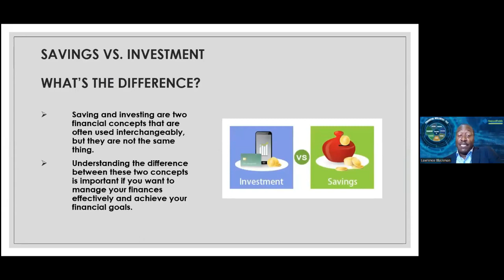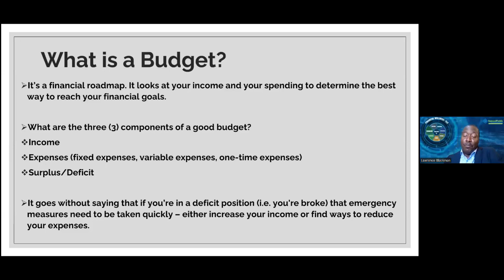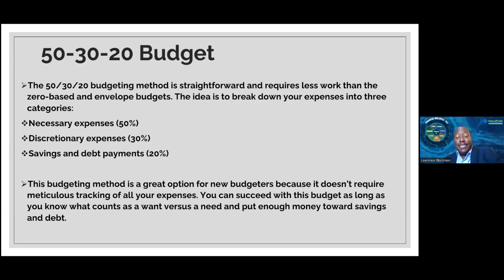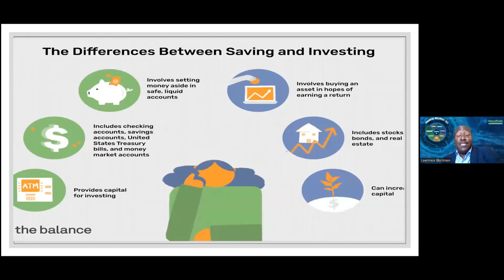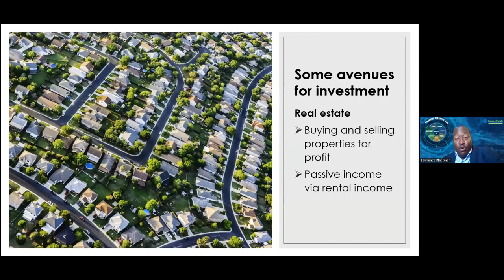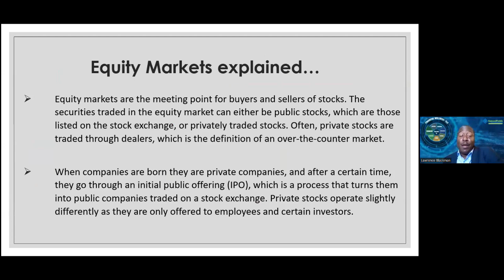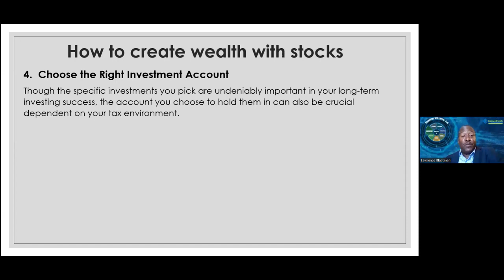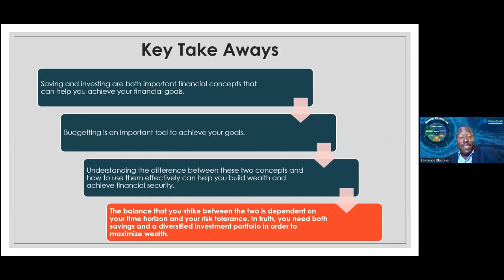Saving vs. Investing. What’s the Difference and Why it Matters?